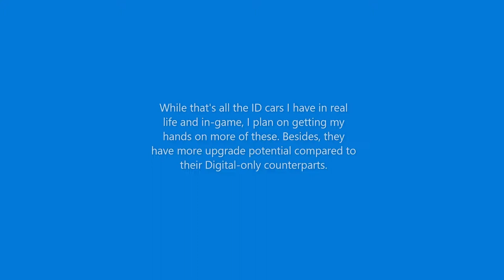My Hot Wheels ID car collection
This video here ladies and gentlemen shows the 4 physical Hot Wheels id cars that I have in my collection: the Tesla Model S, the Scorpedo, the GT Hunter, and the Twin Mill.
UPDATE #1: Friday, October 8, 2021 @ 16:16 Hours:
I just added the Hot Wheels id K.I.T.T. to my physical collection.

hot wheels,
hot wheels id,
hot wheels id cars,
hot wheels id tesla model s,
hot wheels id scorpedo,
hot wheels id gt hunter,
hot wheels id twin mill,
hotwheel id,
hot wheels cars,
hot wheels tesla model s,
hot wheels scorpedo,
hot wheels gt hunter,
hot wheels twin mill,
hot wheels collection,
my car collection,
car game video,
77pacer,